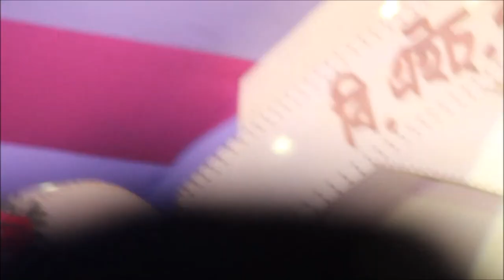Ritrisha Sarmah live performance||Assamese song||Funn4 U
21/12/2017:B.H College Golden Jubilee closing ceremony 2k17..Ritrisha Sarmah live performed..

Bye Bye